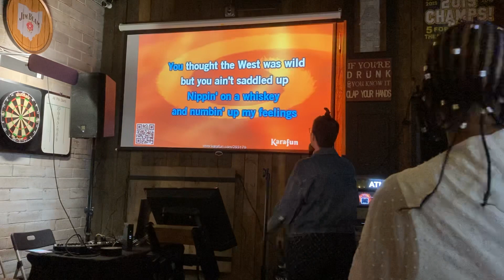9-8-22 If I Was a Cowboy